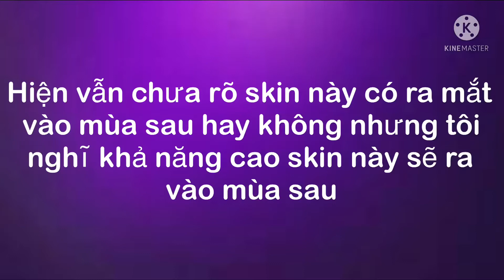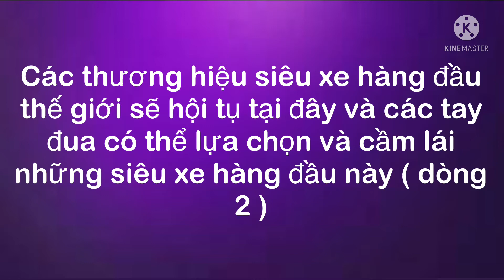Hé lộ mùa 5 và skin Thôi Hoa Tề mới | Ace Racer